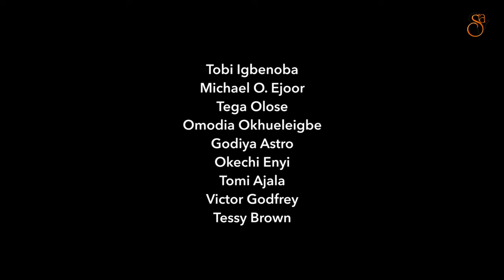Sheila Official Trailer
Sheila tells a story of a middle aged woman (Sheila Bankole) who has
successfully built a reputation of being a pain and source of frustration to everyone that
surrounds her, She’s rude, uncouth and mean but this distasteful personality is only a shield
that hides a darkness from a distant past, a past she has managed to restrict to her
daydreams and nightmares
Despite her numerous flaws, Sheila Bankole is a successful business woman, She has been
able to create a “perfect little world” where she has ultimate control until a series of events
disrupts her world, causing a ripple effect that ultimately sets her on a race against time.

This is a story about a woman who is on a journey to finding herself, re-discovering and re-
evaluating the person she was, she is and is becoming.

CAST
Sheila - Tobi Igbenoba
Tobore - Micheal O. Ejoor
Alik - Tega Olose
Clement - Omodia Okhueleigbe
Ufuoma - Tomi Ajala
Nwose - Victor Godfrey
Morayo - Cheryl Ukpong
Morayo's Mum - Godiya Astro
Sheila's Dad - Okechi Enyi
Martha - Tessy Brown
Martha's Mum - Perpetua Adeyemi
Danjuma - Riyo David
Dr Ejiro - Olive Amaechi
Gate Keeper - Damilola Soares

STORY
Tosin Abiodun
Dele Ishola

1st AD - Dare Osawe
Head Writer - Dele Ishola
Writers - Tunray Femi, Ogochukwu Uzoma
Script Editors - Obidara Ifejika, Tosin Abiodun, Aaron Iluholo Samuel, Segun Odejimi
Original Music - Murphy Obed, Patrick "Pmynor" Gyang
Sound Recordist - Shina Lawal, Oladimeji Dimsod
Gaffer = Kenny Omoniye, Kayode Abolade
Welfare - Dare Osawe
BTS - Afolabi jubilee
Best Boy - Pius Samson
Props - Adaugo Falcon Uzoma
Makeup / Effects - Michael Olotu
Production Assistant - Onome Odueme
Script Supervisor - Dare Osawe
Post Production - Dele Ishola, Aaron Iluholo Samuel